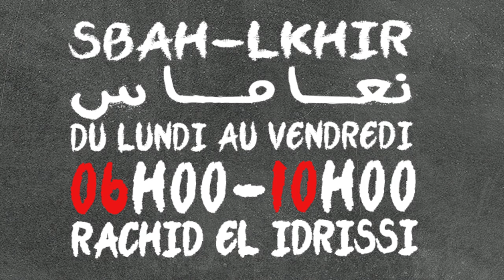سارة و مول الصوت كيدافعو على السبوعة .. حنا كيكونو فينا تحرميات تا كيجبدنا شي حد 🦁